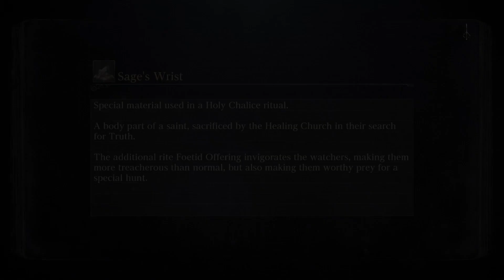Bloodborne character sliders old male for RTY2024